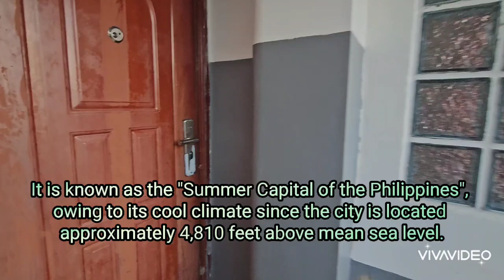Family trip to Baguio 2024 | Day 1